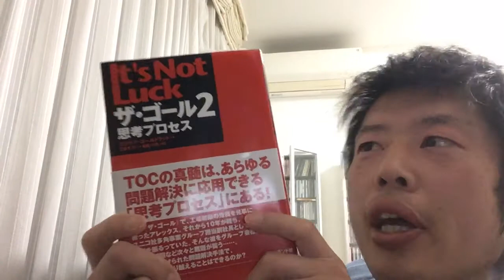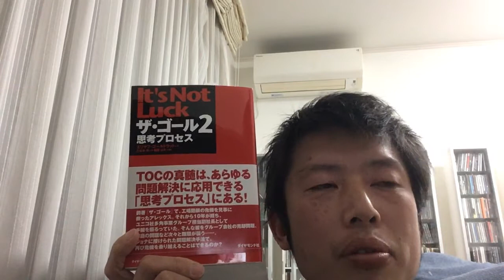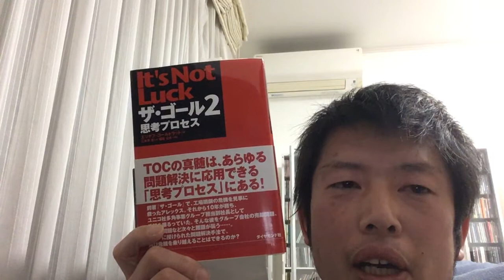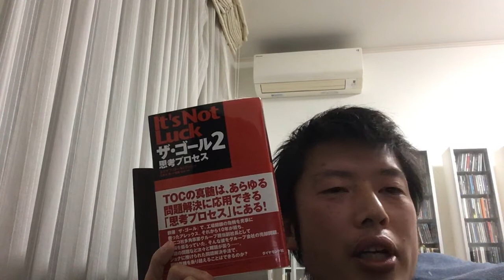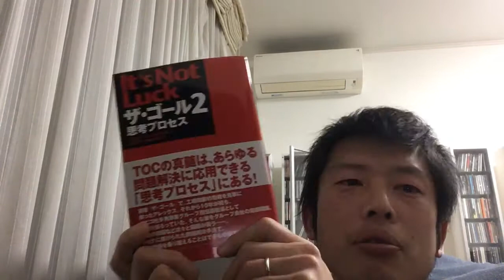書評 ザ・ゴール2 エリヤフ・ゴールドラット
前作読んだら必ず続きが読みたくなる。各々ビジネスのステージは変わったが、問題は次々出て来る。さて今回はどう解決していくのか。前作ではビジネスに無知な主人公の奥さんも大活躍！